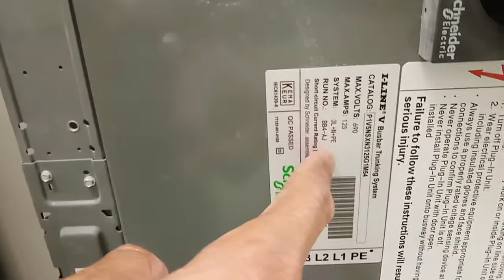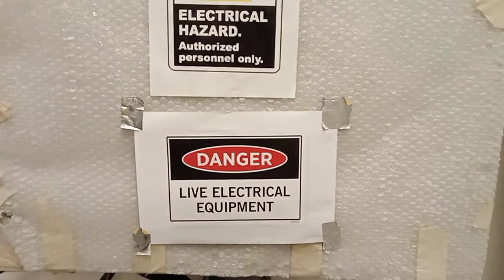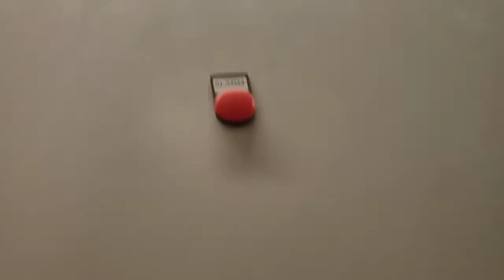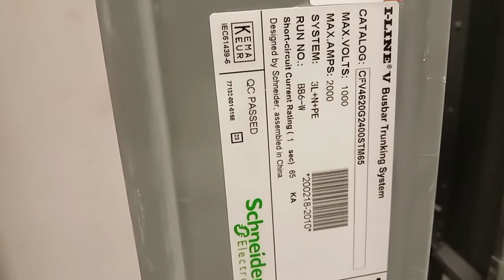Inspection of the top of Unit in Electrical Room